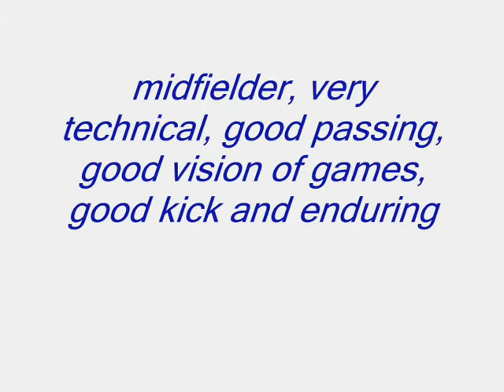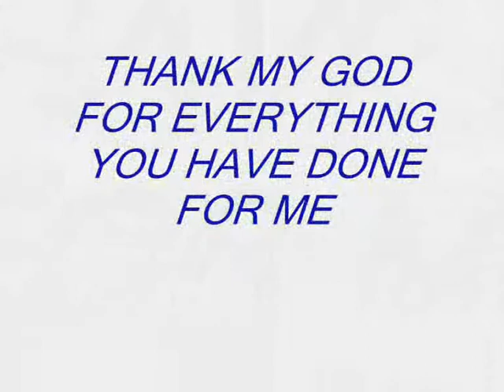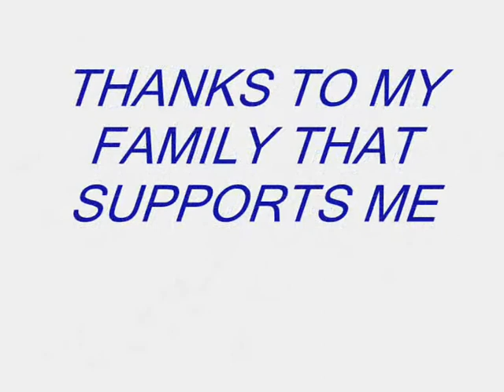dosso solo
milieu de terrain tres actif et tres vifs